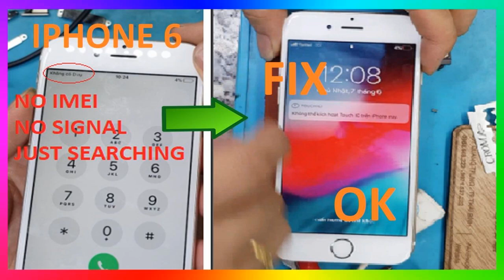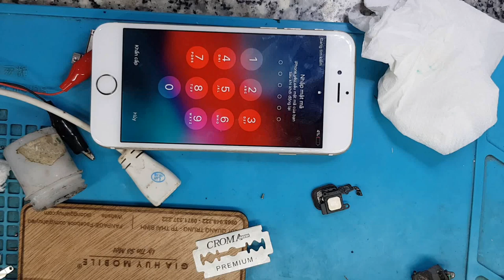ADVANCED REPAIRS - iPHONE 6 NO SIGNAL - NO IMEI - AFTER HARD DROP - BASEBAND CPU | Fix Phone 2020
ADVANCED REPAIRS - iPHONE 6 NO SIGNAL - NO IMEI - NO SIM - AFTER HARD DROP - BASEBAND CPU
Hi guys! Welcome to the "FixPhone " official channel.

Please Note: FixPhone assumes no liability for your phone damage as a result of any of the information contained in this video.